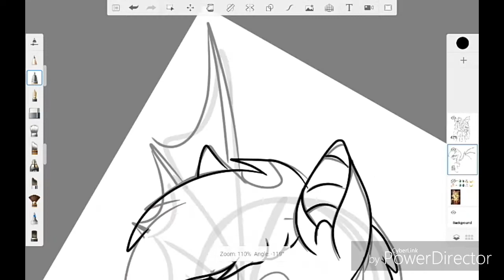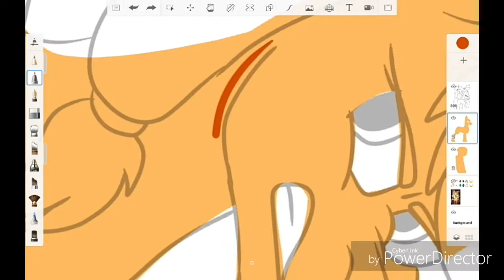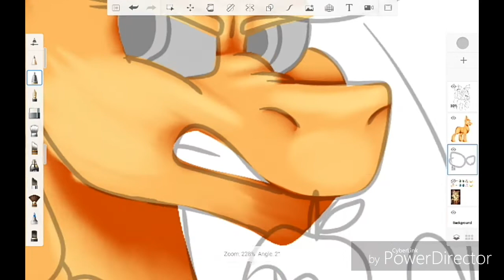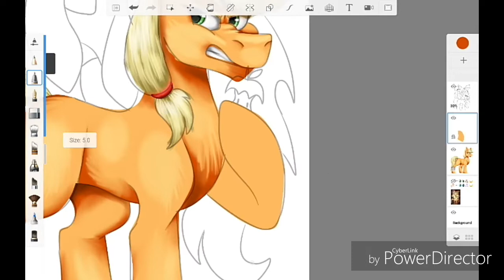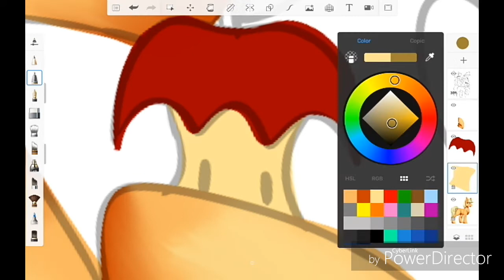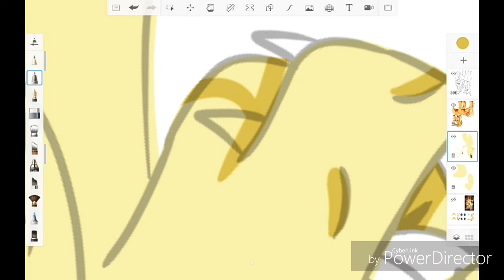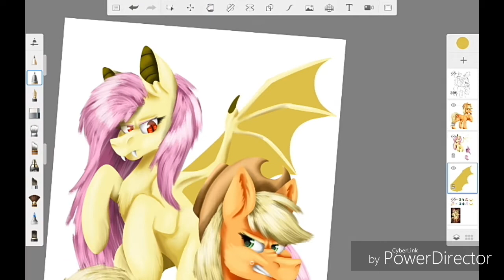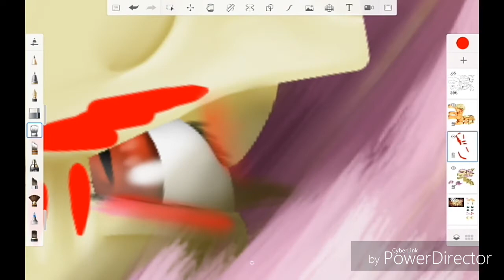Make them go and not come back (Mlp Redraw Speedpaint)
Thx for watching! Here's my redraw that I've done, I have improved alot! Also, I haven't drawn anything mlp related  (that's not a creepypasta) in such along time, and I like how this one came out! I hope you do too!